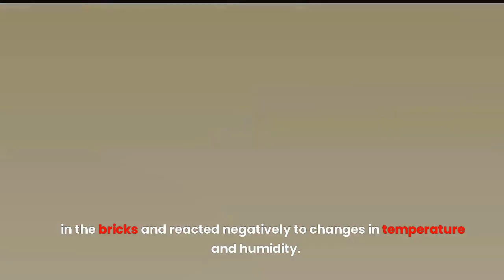The Mysterious Mohenjo Daro and Harrapa Civilization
Today we will be seeing the historic culture of Harrappa civilization and Mohenjo Daro.
Mohenjo-daro is a collection of mounds and ruins located in northern Sindh province, southern Pakistan, on the right bank of the Indus River. About 80 kilometres southwest of Sukkur, it is located on the Indus River's level alluvial plain. One of the two major centres of the ancient Indus civilization (c. 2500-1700 BCE) is still visible at the site; the other is Harappa, which is located 640 kilometres to the northwest in Pakistan's Punjab state.
According to legend, Mohenjo-name daro's means "the mound of the dead." In 1922, the year Harappa was discovered, the site's significance as an archaeological site was first acknowledged. The mounds are home to the ruins of the greatest city the Indus civilization ever had, according to later investigations. Due to the city's size-about 5 km in circumference-and the relative wealth of its monuments and their contents, it has always been thought of as the capital of a large state. However, it is unclear how it related to Harappa, including whether the two cities were rival centres or whether one city came after the other. In 1980, Mohenjo-daro received the UNESCO World Heritage designation.
The city of Mohenjo-daro was laid out with remarkable regularity into about a dozen blocks, or "islands," each measuring about 1260 feet (384 metres) from north to south and 750 feet (228 metres) from east to west, and divided by straight or doglegged lanes. The city is currently 3 km from the Indus, from which it appears to have been protected, in antiquity as well as today, by artificial barriers. Using mud and mud brick, the centre block on the western side was artificially raised to a commanding height of 20 to 40 feet (6 to 12 metres), and it was reinforced to an unknown amount by square towers of baked brick. An exquisite bath or tank encircled by a veranda, a sizable residential building, a huge granary, and at least two aisled assembly halls were among the structures on the high top. It is obvious that the citadel-for that is what it was-carried the site's ceremonial and religious leadership. There were large courtyard buildings in the lower town, indicating a sizable middle class. Similar to how the streets were well-equipped with sewers and sanitation, the majority of homes had modest bathrooms. Brick steps suggest a level, livable roof or at least an upper story. Mud plaster was likely applied to the walls at first to lessen the damaging effects of the salts that were contained in the bricks and reacted negatively to changes in temperature and humidity.